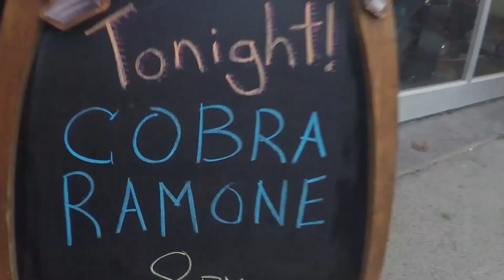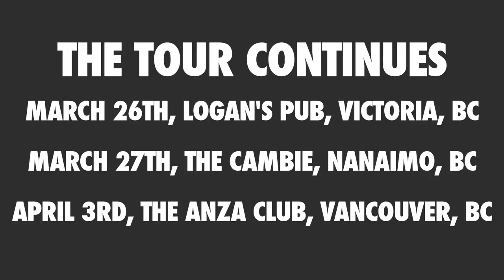An interview with Cobra Ramone (& the guys) at Whistler Brewery, 21st March 2015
Thanks to Cobra, Trevor and Pat for taking the time for an interview after a great show! Great to meet you and we all hope to see you back at the brewery in June/July(!!??)

Shame the cameraman (ahem) was a bit drunk :-P